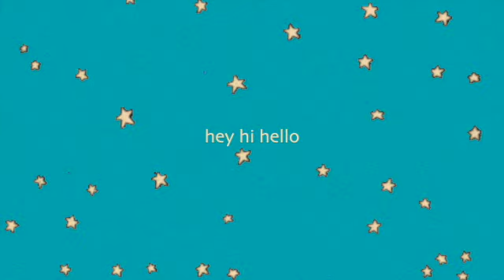Q&A: Deaf Awareness Month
TURN Closed Captioning [CC] ON!
REMEMBER: We are not all same from our background since growing up in the hearing world and deaf world.

✬SOCIAL MEDIA✬

(That’s all I got lol)